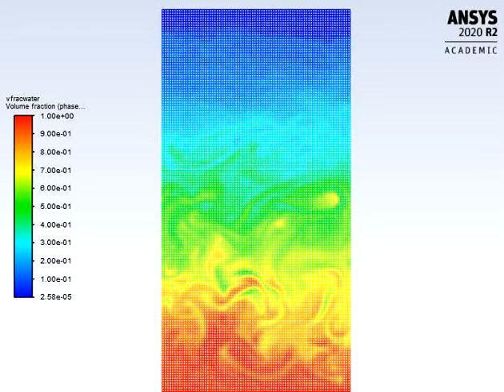Rayleigh Taylor instability (Atwood Number = 0.997)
The RT instability phenomenon was simulated and analysed in AnsysR2 (Academic).
The Atwood number for this simulation was 0.997